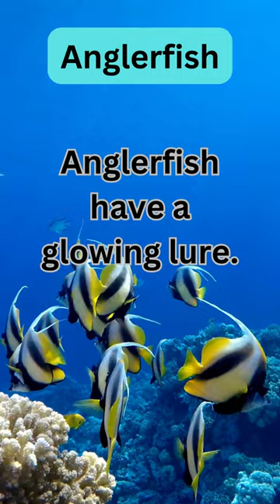Dive Deep into the Ocean's Wonders! 🌊🐋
Prepare to be amazed as we unravel the mysteries of the deep blue! Did you know that octopuses have three hearts, or that the immortal jellyfish can theoretically live forever? 🌊🐙 From the dazzling bioluminescence of deep-sea creatures to the ingenious survival tactics of the tiniest marine beings, we're taking you on a whirlwind tour of the ocean's most mind-blowing residents. Fasten your seat belts because this underwater adventure is about to blow your fins off! 🦑✨🦈